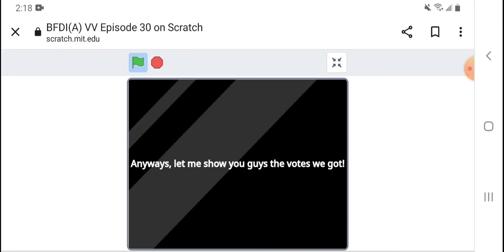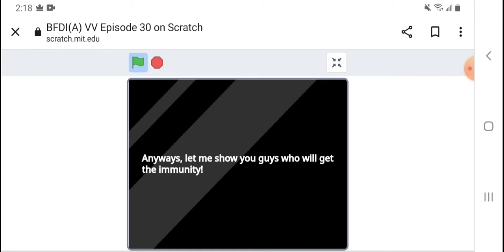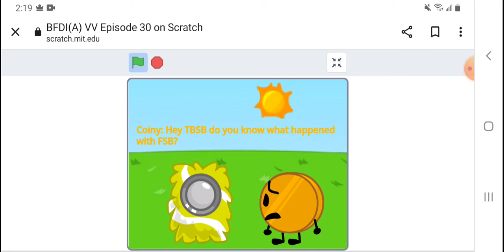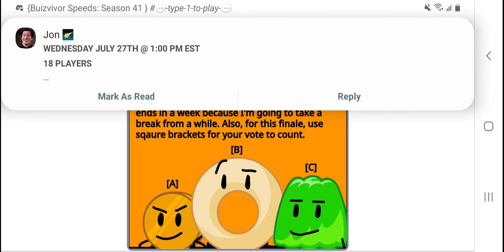BFDI(A) VV Episode 30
Find out who will move on to the final 3, and who won't!